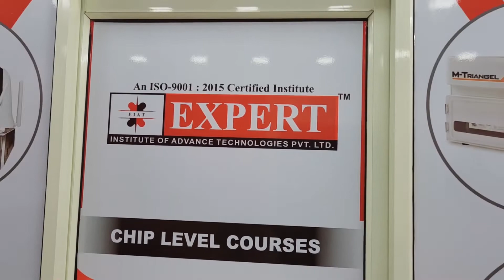LED LCD Smart TV Repairing Course in Delhi | Expert Institute | Delhi. Book Demo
Best LCD or LED Smart TV Repairing Institute in Karol Bagh.
LED LCD TV Repairing Course in Karol Bagh is becoming more demanding today and there are plenty of opportunities for talented people but you just need to become an engineer. Practice is important in this field, so we offer lots of practice in many LCD or LED motherboards. We provide fully practical training. That's why, we have become a famous brand for LCD or LEV TV Repair Training in Karol Bagh.LED LCD Smart TV Repairing Course in Delhi | Expert Institute | Delhi. Book Demo

Expert Institute is the right place for LED LCD TV Repair Course in Karol Bagh.
If you have passion and are looking for a platform to grow, then you have to come to the right place. You have to choose Expert  Institute as a career guide. We will refine your talents and develop creativity to make you more valuable in this field.Become a member of LED LCD TV Repairing Institute in Karol Bagh to Join our Smart LCD LED TV Repairing Course in Karol Bagh with panel repairing.
LED LCD TV Repairing Training Institute in Karol Bagh Delhi, Smart TV Repairing Course

Extra Facilities-
👉🏻We provide all type of tools

🔥𝗪𝗵𝘆 Expert Institute?

🎯𝐄𝐱𝐩𝐞𝐫𝐭 𝐅𝐚𝐜𝐮𝐥𝐭𝐲
🎯𝐀𝐝𝐯𝐚𝐧𝐜𝐞 𝐋𝐚𝐛 𝐅𝐚𝐜𝐢𝐥𝐢𝐭𝐲
🎯𝐋𝐢𝐯𝐞 𝐏𝐫𝐚𝐜𝐭𝐢𝐜𝐚𝐥 𝐓𝐫𝐚𝐢𝐧𝐢𝐧𝐠
🎯𝐋𝐢𝐟𝐞 𝐓𝐢𝐦𝐞 𝐓𝐞𝐜𝐡𝐧𝐢𝐜𝐚𝐥 𝐒𝐮𝐩𝐩𝐨𝐫𝐭
🎯𝟏𝟎𝟎% 𝐉𝐨𝐛 𝐁𝐮𝐬𝐢𝐧𝐞𝐬𝐬 𝐒𝐮𝐩𝐩𝐨𝐫𝐭
🎯𝐇𝐨𝐬𝐭𝐚𝐥 𝐅𝐚𝐜𝐢𝐥𝐢𝐭𝐲
🎯𝐅𝐨𝐨𝐝 & 𝐨𝐭𝐡𝐞𝐫 𝐒𝐮𝐩𝐩𝐨𝐫𝐭𝐢𝐧𝐠 𝐟𝐚𝐜𝐢𝐥𝐢𝐭𝐲
🎯𝐀𝐥𝐥 𝐂𝐨𝐮𝐫𝐬𝐞𝐬 𝐚𝐫𝐞 𝐚𝐯𝐚𝐢𝐥𝐚𝐛𝐥𝐞 𝐢𝐧 𝐛𝐨𝐭𝐡 𝐦𝐨𝐝𝐞 𝐨𝐧𝐥𝐢𝐧𝐞 & 𝐨𝐟𝐟𝐥𝐢𝐧𝐞

🔥𝐈𝐧𝐝𝐢𝐚'𝐬 𝐍𝐨.𝟏 𝐓𝐞𝐜𝐡𝐧𝐢𝐜𝐚𝐥 𝐈𝐧𝐬𝐭𝐢𝐭𝐮𝐭𝐞.
We Provide 100% Advance Chip Level Hardware & Software Repair Training in
👉🏻𝐌𝐨𝐛𝐢𝐥𝐞 𝐒𝐦𝐚𝐫𝐭𝐩𝐡𝐨𝐧𝐞
👉🏻𝐋𝐚𝐩𝐭𝐨𝐩 & 𝐃𝐞𝐬𝐤𝐭𝐨𝐩
👉🏻𝐋𝐞𝐝 𝐒𝐦𝐚𝐫𝐭 𝐓𝐕
👉🏻𝐏𝐫𝐢𝐧𝐭𝐞𝐫
👉🏻𝐢𝐏𝐡𝐨𝐧𝐞
👉🏻e𝐒𝐀𝐏 𝐓𝐫𝐚𝐢𝐧𝐢𝐧𝐠 (𝐞𝐌𝐌𝐂, 𝐏𝐨𝐰𝐞𝐫 𝐈𝐂, 𝐔𝐅𝐈, 𝐄𝐚𝐬𝐲 𝐉𝐭𝐚𝐠, & 𝐚𝐥𝐥 𝐈𝐂𝐬) 𝐞𝐭𝐜..